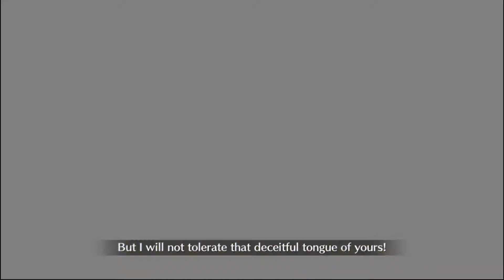Beni-Enma Setup VS Godjuna - You just gotta have the guts dechi~!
Godjuna put me down so hard while I was trying this quest on JP. On NA I had the easiest time of my life because this strategy works so well in this fight.

AudioTrack:
Grand Chase Music - Grand Fate (Hero_Battle_sample)_160k
Grand Chase Music - Adventures Rally (TBoss_Thanatos)_160k
Kuroko No Basket Unreleased Music  Gyakushuu extended
Digimon Frontier OST 19  With The Will BGM ver